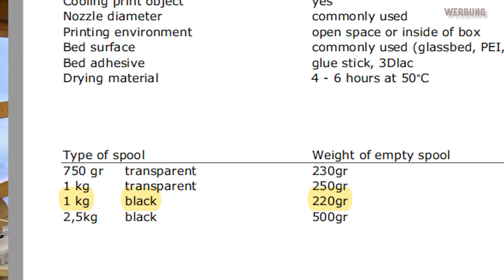Wie viel Filament ist noch auf der Rolle - 3D-Druck - Anfänger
In diesem Video geht es mal um 3D-Druck. Ich werde euch meine Methode vorstellen, um zu ermitteln wie viel Filament noch auf meiner Rolle ist.

❗❗❗ 🏗 *Materialien in diesem Video* 🏗 ❗❗❗
➢ Filament ➦🌏 ¹

❗❗❗ 🛠 *Werkzeug in diesem Video* 🛠 ❗❗❗
➢ Hände, Füße, Mundwerk und Verstand ➦🌏leider noch kein Link verfügbar
➢ Küchenwage ➦🌏 ¹

Vevor Dieselstandheizung (5% sparen mit VVMH5%OFF)➦🌏 ¹

Amazon Wunschliste ➦🌏 ¹

❗❗❗ *🛠 meine Werkzeug 🛠* ❗❗❗
   _Bohren und Schrauben_
➢ Tischbohrmaschine Scheppach DP18 Vario ➦🌏 ¹
➢ PARKSIDE® Performance Bohrschrauber+Akku+Ladegerät PABSP ➦🌏 ¹
➢ PARKSIDE® Performance Schlagbohrschrauber PSBSAP ➦🌏 ¹
➢ PARKSIDE® 20 V Smart Akku 4 Ah ➦🌏 ¹
➢ Bosch Akkuschrauber Advanced Drill ➦🌏 ¹
➢ mit Bosch Akku- und Ladegerät Starterset ➦🌏 ¹
➢ PARKSIDE® 4-In-1 Akku-Kombigerät (Akkuschrauber➕➕) ➦🌏 ¹
➢ Boschhammer PBH 2100 ➦🌏 ¹
   _Bohrer_
➢ Präzisions - Holzbohrer Set (25tlg.) - 1-13mm ➦🌏 ¹
➢ Bosch 25tlg. HSS Spiralbohre 1-13mm ➦🌏 ¹
➢ Makita Bohrer und Meißel Set ➦🌏 ¹
➢ Forstnerbohrer Set 23mm + 24mm ➦🌏 ¹
➢ Forstnerbohrer Set 17 teilig ➦🌏 ¹

   _Schleifen_
➢ FANZWORK Exzenterschleifer HG0024 ➦🌏 ¹
➢ Trotec Bandschleifer 600W ➦🌏 ¹
➢ Bosch Exzenterschleifer PEX 400 AE ➦🌏 ¹
➢ Tellerschleifer TSM 250 ➦🌏 ¹

   _Sägen_
➢ Tischkreissäge Scheppach HS 100 S ➦🌏 ¹
➢ mit nachgerüstetem Softstart-Modul ➦🌏 ¹
➢ PARKSIDE® Bandsäge PBS 350 ➦🌏 ¹

   _Fräsen_
➢ Einhell Oberfräse ➦🌏 ¹
➢ Ryobi Kantenfräse R18TR-0 ➦🌏 ¹

   _Saugen_
➢ meinen Industriestaubsauger ➦🌏 ¹
➢ Absauganlage Scheppach DC 500 ➦🌏 ¹

¹
➢ Speedmarker ➦🌏 ¹
➢ Kombinationswinkel ➦🌏 ¹

   _Persönliche Schutzausrüstung_
➢ Bifokale Lesen Schutzbrille ➦🌏 ¹
➢ Gehörschutz mit Bluetooth Kopfhörer ➦🌏 ¹
➢ Gehörschutz einfach ➦🌏 ¹

   _Sonstiges_
➢ Crimpzangen-Set mit 1200 Aderendhülsen: ➦🌏 ¹
➢ Leitungssucher: Tavool TH330 ➦🌏 ¹
➢ Küchenbrenner ➦🌏 ¹

❗❗❗ *🛠 Verbrauchsmaterialien 🛠* ❗❗❗
➢ JetFast Schrauben ➦🌏 ¹
➢ CLOU Hartwachsöl ➦🌏 ¹
➢ Arbeitsplatten Öl ➦🌏 ¹
➢ Leinölfirnis 5 Liter dreifach gekocht und harzfrei ➦🌏 ¹
➢ WAGO 221-Klemmen im 30er Set ➦🌏 ¹

❗❗❗ *🎞 Mein Kanal 🎞* ❗❗❗
Auf meinem Kanal (➦🌏 findest du alles rund um das Thema Heimwerken.
Tipps und Tricks rund um das Thema selber machen.
Alles von der Reparatur und Instandsetzung bis hin zum Möbelbau.

Ich hab zwar von nix 'ne Ahnung und davon 'ne ganze Menge. Aber ich mach's trotzdem 😇

1)
Diese Links führen i.d.R. auf Produktseiten von Shops, mit denen ich eine Partnerschaft unterhalte. Für Transaktionen über diese Links erhalte ich eine kleine Provision. Das Produkt wird jedoch durch Verwendung der Links für euch nicht teurer.
1.8.7